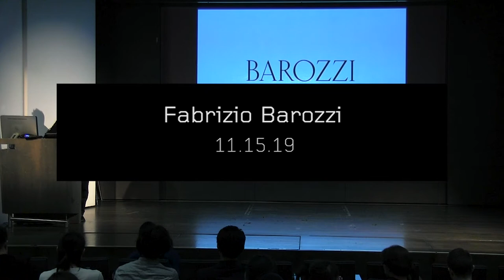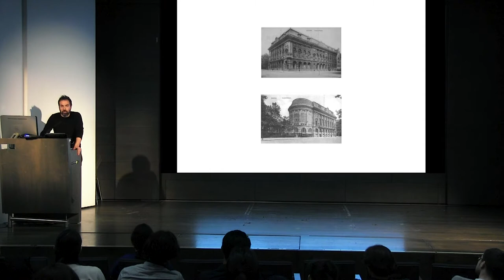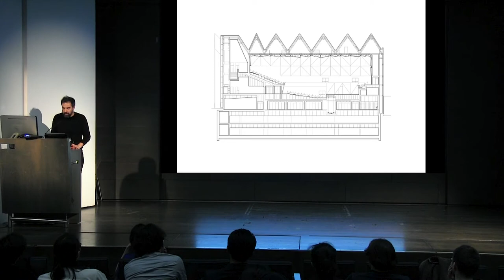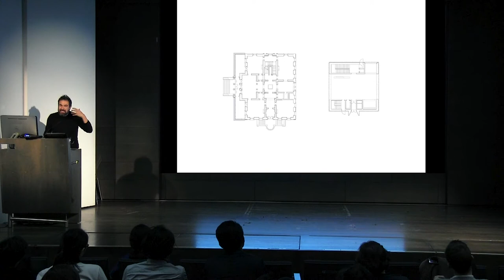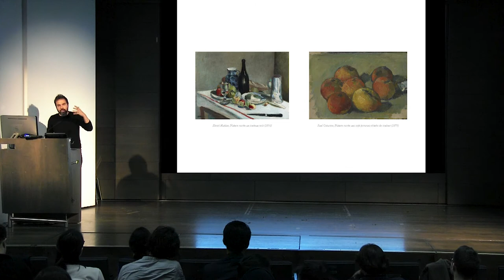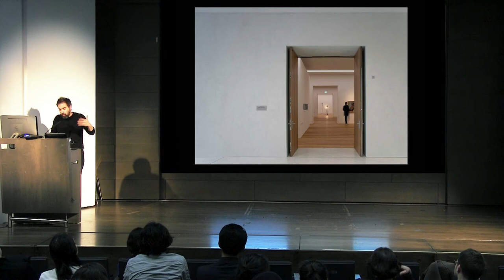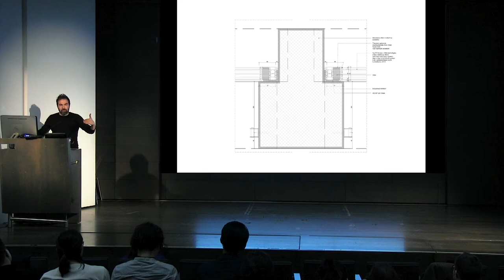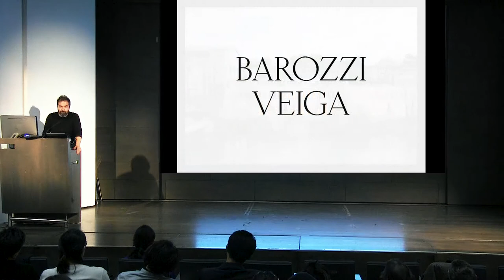11.15.19 Visiting Lecture | Fabrizio Barozzi: Sentimental Monumentality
Barozzi/Veiga was founded in Barcelona by Fabrizio Barozzi and Alberto Veiga in 2004. The practice has since worked internationally in public and private projects and its work has received several prestigious distinctions. Its diverse international work includes mainly cultural and educational buildings.

Barozzi/Veiga´s work is characterized by the intention to arrive at solutions that are rooted in place, architectures that can be perceived over time and that have an emotional content. Concepts and ideas able to create particular atmospheres, which are architecturally clear and expressive, and able to have meaning by itself.